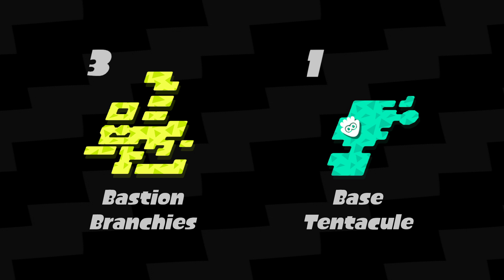Let's Play #7 - Splatoon 2 - Switch